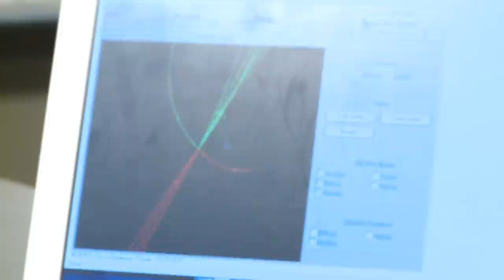Particle Physics Masterclass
Students from six local high schools -- Farmingdale, Sachem East, Shoreham, Smithtown East, Ward Melville, and William Floyd -- came to Brookhaven National Laboratory to experience research with particle physicist Helio Takai. They were among more than 6,000 high school students from around the world who participated in the annual international Hands-on Particle Physics Masterclasses. In this program, now involving 23 countries, particle physicist mentors show the students how to use data gathered by the large particle collider experiments at CERN, the European Center for Nuclear Research, to unravel hidden secrets of high energy physics.